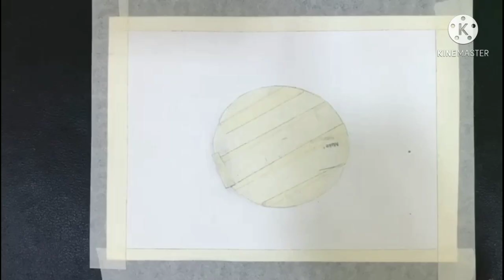Easy moonlight night painting for beginners/Acrylic painting/step by step/Art by serieezz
simple and easy night painting for beginners/Art by serieezz